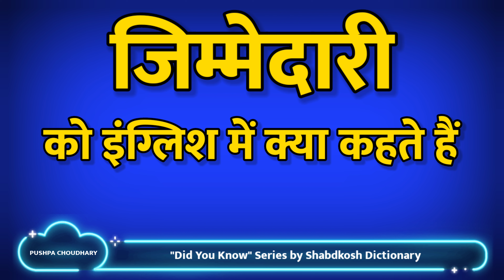Jimmedari Ko English me kya kahate Hain | जिम्मेदारी In English | Did You Know series Ep- 26